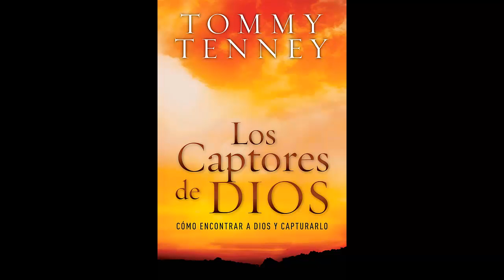Los Captores de Dios. 9/12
Los Captores de Dios.CÓMO ENCONTRAR A DIOS Y CAPTURARLO.
¿Sabes cómo hallar a Dios? ¿Quiéres hallar a Dios y asirte a Él?
Cuando un niño pequeño y un padre juegan a las escondidas, probablemente el niño piensa que recibe el mejor de los beneficios: la atención del padre.